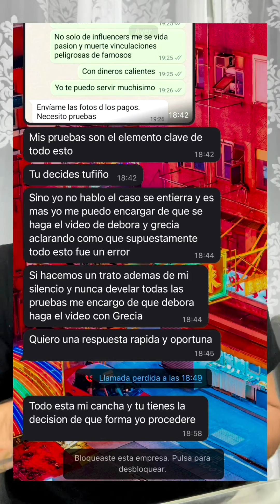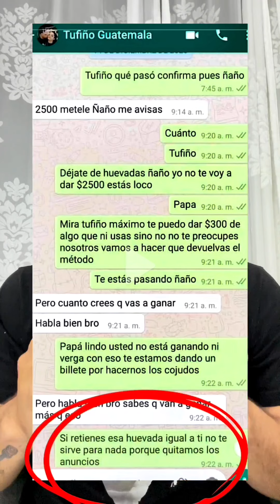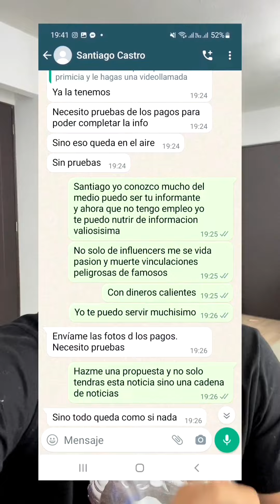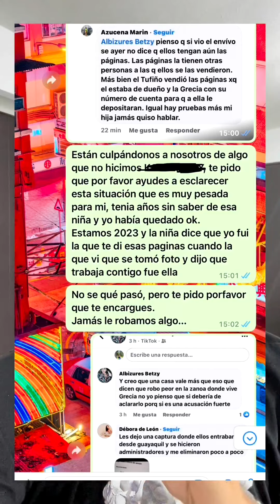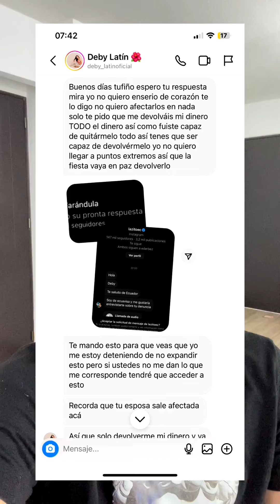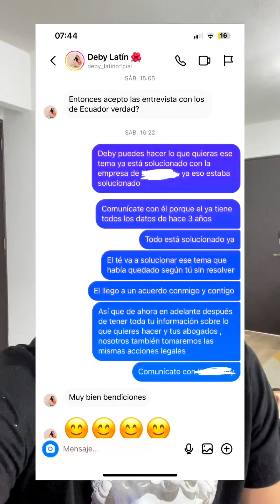TUFINO MUESTRAS LAS PRUEBAS ACUSADO DE R0B4RS3 UN FACEBOOK